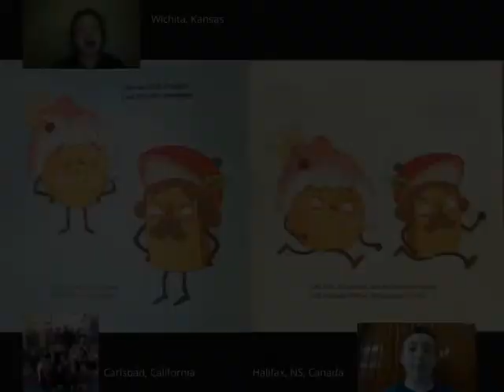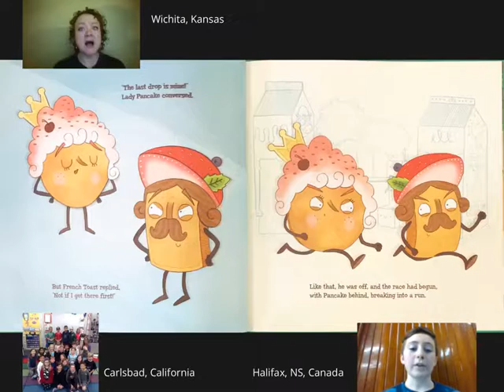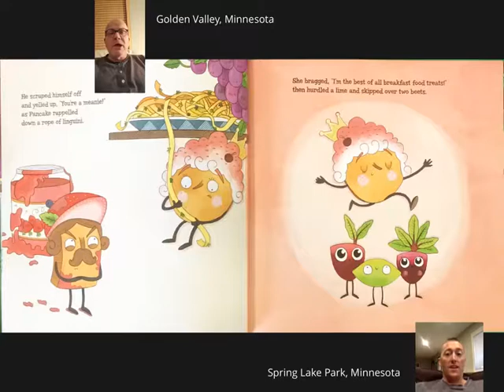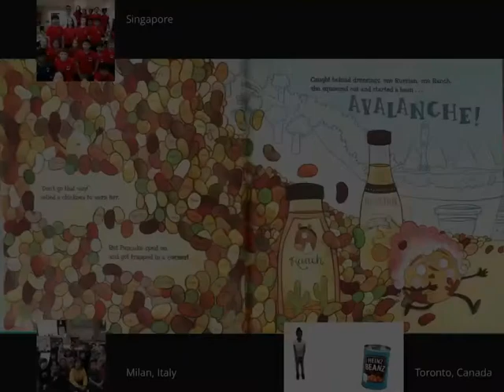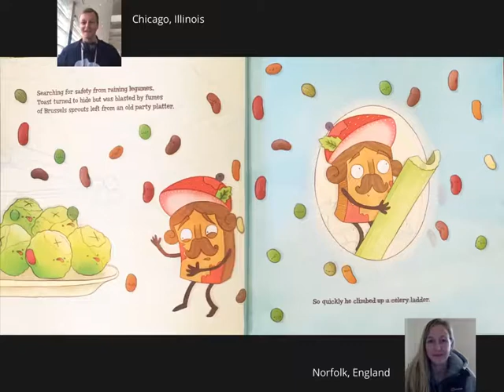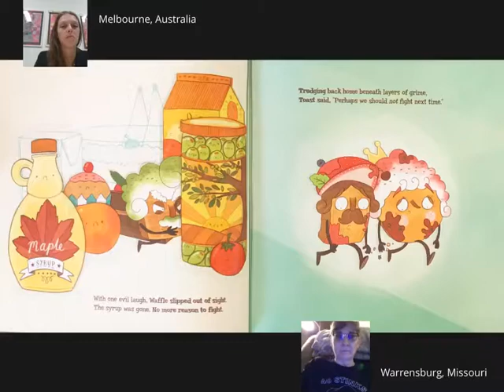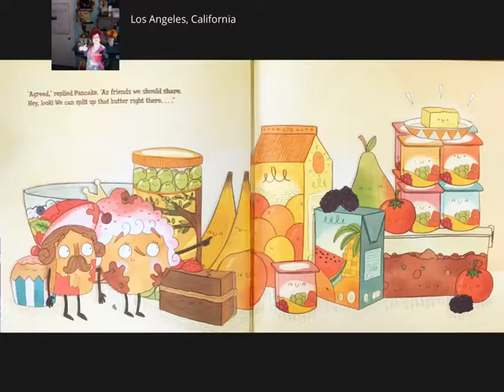Flipgrid WORLDReadAlouds: “Lady Pancake & Sir French Toast” By Josh Funk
A read aloud read to you by classrooms from all around the globe! Put together using Flipgrid and Book Creator.